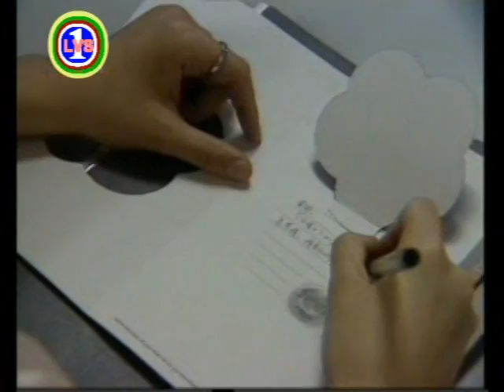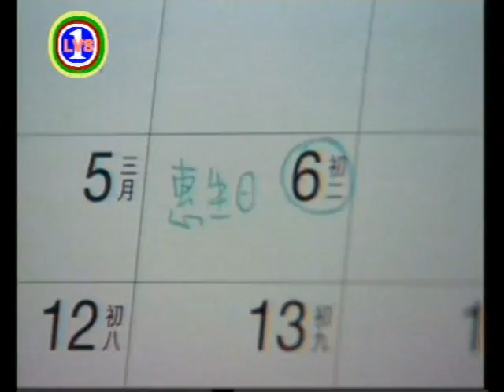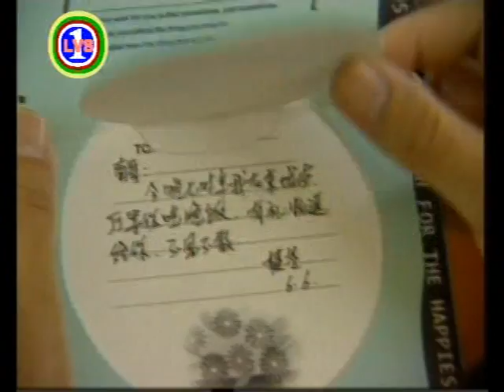ལས་མ་དག་པ། Part 9